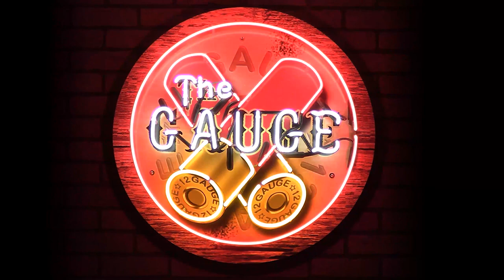Musician and Author Adrian Brannan - Part One - The Gauge #59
Musician and author of "Dear Cowgirl", Adrian Brannan joins the podcast for two parts worth of some of the most random fun stuff you'll ever hear on The Gauge. In part one, Adrian bullies Ty, discusses weird religions, and talks about surviving domestic and sexual abuse.